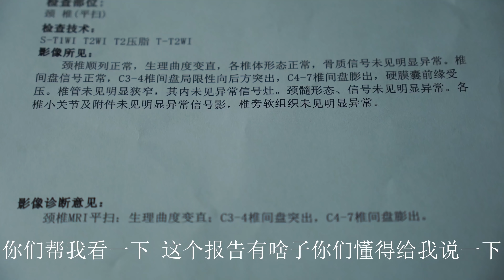英子抱着小苹果急急忙忙去医院检查，拿到结果头都大了【农村小英子】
英子感觉脊椎不舒服，抱着小苹果急急忙忙去医院检查，拿到结果都无奈了，大家也得注意呀

大家好！我是【农村小英子】😁
很高兴能和大家一起分享我的日常
感受简单朴实的农家生活
把简单的小幸福藏进相机
记录最美好的瞬间！
非常感谢大家的支持~